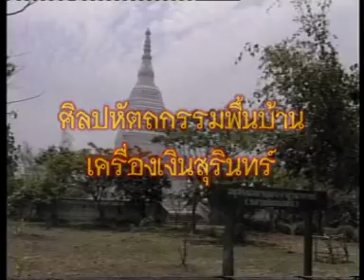วิดีทัศน์ศิลปหัตถกรรมพื้นบ้านเครื่องเงินสุรินทร์